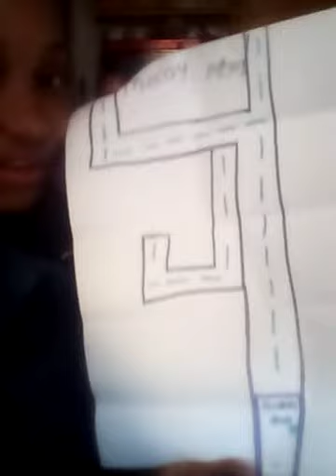Br and happy girl got the NEW?? Toy online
We had so much fun doing this guys